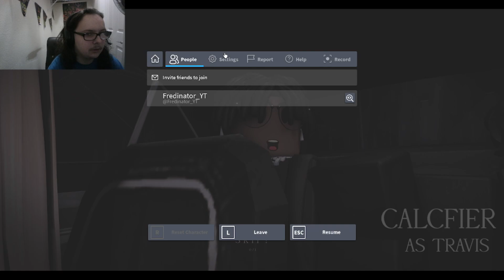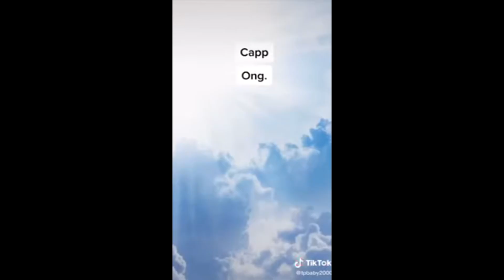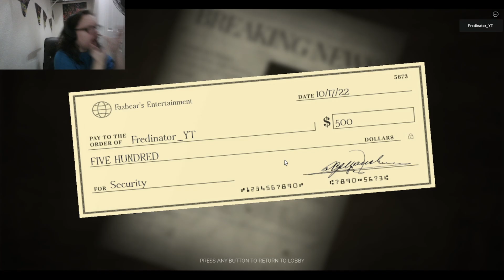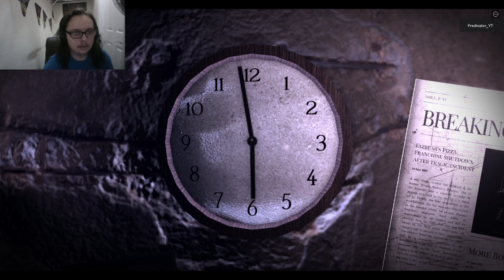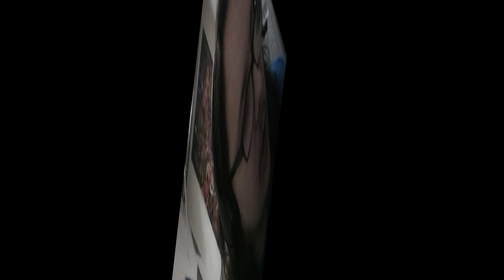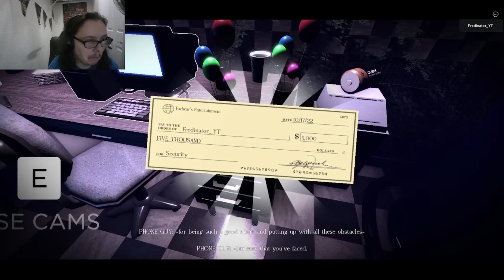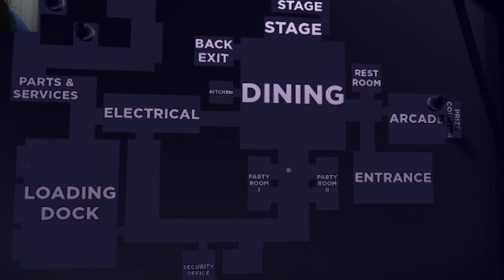THIS ROBLOX FNAF GAME IS TERRIFYING | ROBLOX Forgotten Memories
Eggs dee, old video now resurfaced with up to date editing. This will NOT have a part 2 sadly cuz I beat it off camera lmao. However, enjoy this tho :D